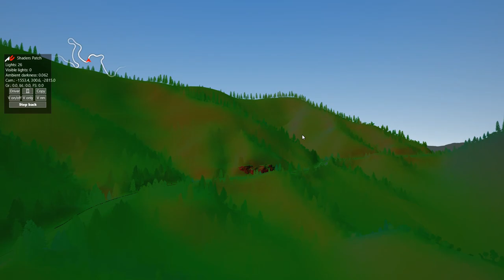Assetto Corsa - Custom shaders, vertex AO on LAC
The only problem is that it takes A LOT of time to bake a track so big… Hoping to find a way to optimize it some more.